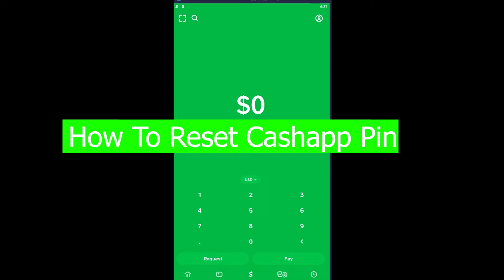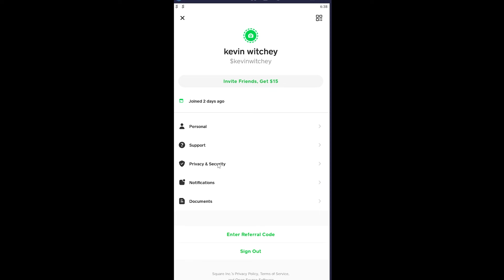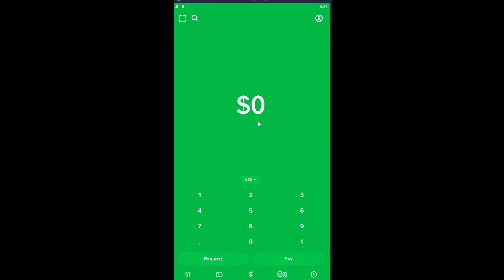How to Reset Cash App Pin | Fix Cash App Pin Not Working 2022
Learn the exact steps on how to How to Reset Cash App Pin . Make sure you watch the video till the end for better assistance.

CHAPTERS
0:00 - Intro
0:15 - How to Reset Cash App Pin
1:56 - Outro

This video content has been made available for informational and educational purposes only. Financeable does not warrant the performance, effectiveness, or applicability of any sites listed or linked to in any Video Content.